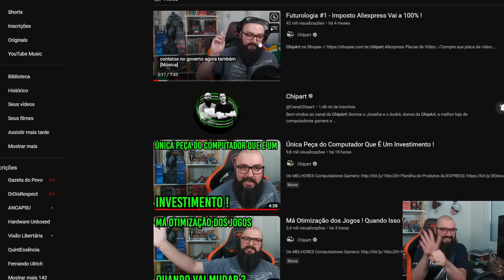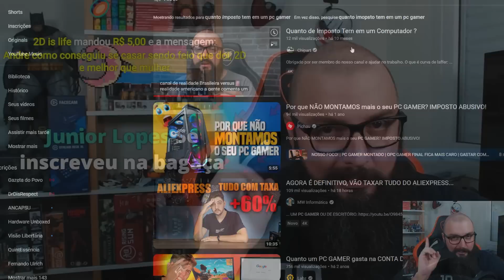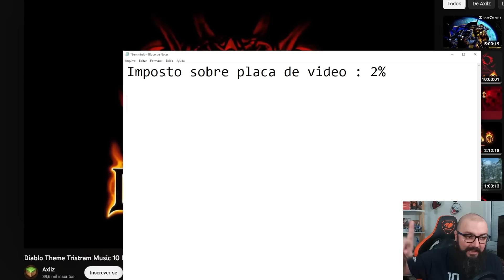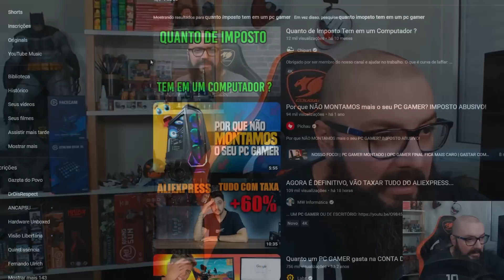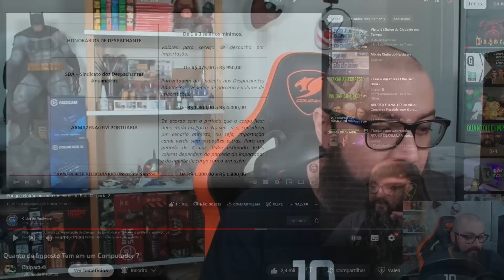Futurologia #2 - O Fim Do Aliexpress é Só o Começo !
🛒ChipArt na Shopee🛒

🛒 Aliexpress 🛒

Placas de Vídeo:
✅Compre sua placa de video
✅Mais Placas de Video Baratas

Microfones:
✅Kit Microfone Stream Fifine
✅Fifine K670 (O que usamos nas lives)
✅FIFINE K658 PODCAST
✅FIFINE AMPLIGAME
✅HEADSET FIFINE STYLISH

Outros:
✅Memoria Asgard

🛒 Amazon 🛒